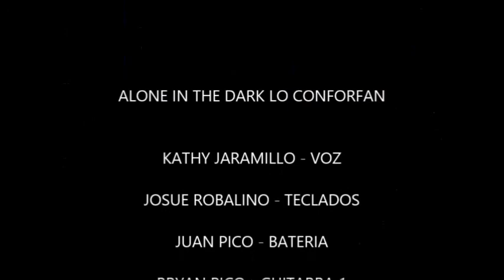ALONE IN THE DARK - CHILD IN TIME (cover Deep Purple)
Alone in the Dark Calacas Rock ft. Liran Roll
Cover Deep Purple. Child in time

Aitd 2014